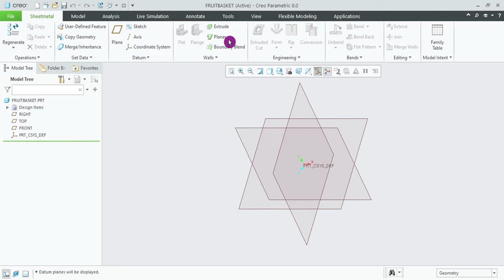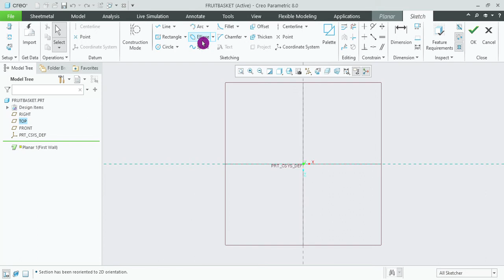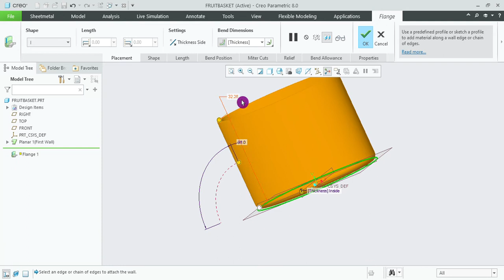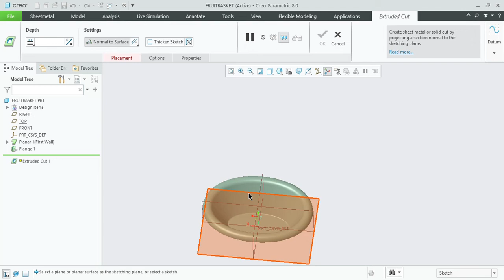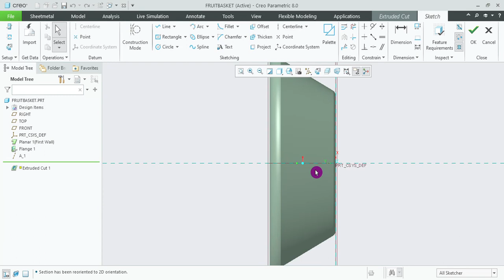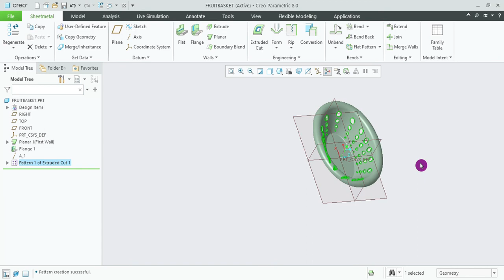Making of Fruit basket in CREO 8 0 Using Sheetmetal in Tamil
Fruit basket
Sheetmetal
CREO 8.0
CREO Parametric